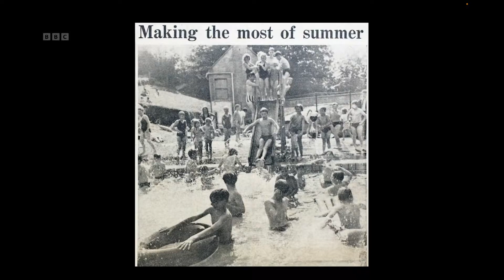Cleveland Pools Opening Film. Made by Screenhouse for The One Show.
Screened on The One Show,  BBC 1, 30th September 2022